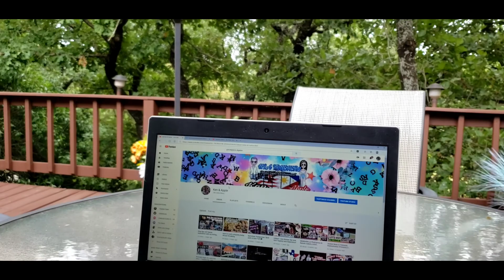Beautiful morning at West Residence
Just enjoying the outside scenery of the day. :)

Camera Used:
 - Samsung Note9
- SamsungNote9 Video Edito